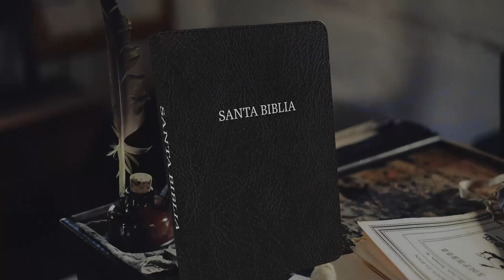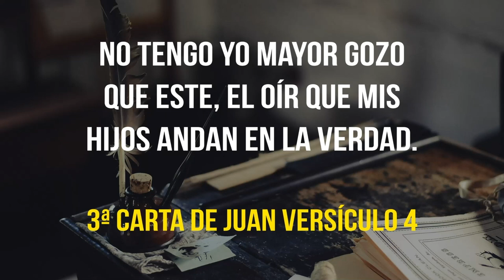02 3ª CARTA DE JUAN